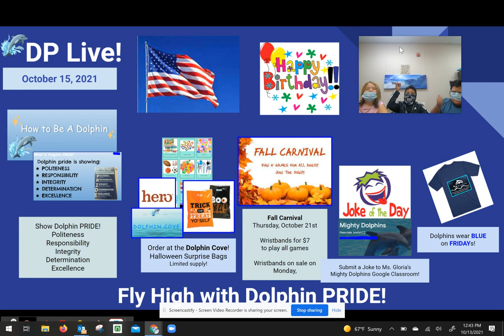DP Live! #6 Oct 15, 2021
our weekly announcements for DP students